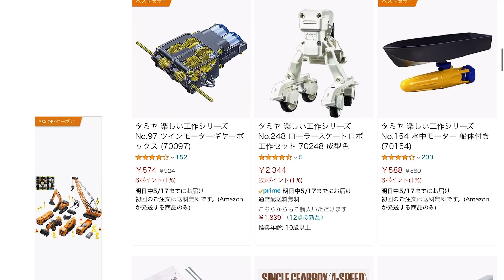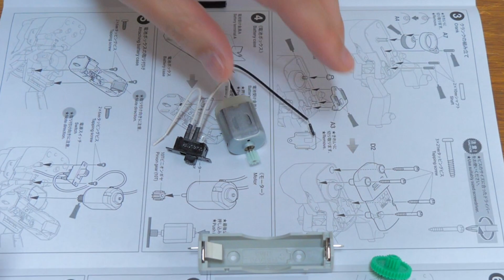タミヤ楽しい工作シリーズ ローラースケートロボット+プラレールがカッコイイだけの動画ですｗ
今回はタミヤ楽しい工作シリーズのローラースケートロボット+プラレールがカッコイイだけの動画かもしれませんｗ

LINEはじめました。日々のちょっとした動画を投稿していく予定なので友達登録よろしくお願いします。

タミヤ 楽しい工作シリーズ No.248 ローラースケートロボ工作セット

【撮影機材】
ルミックス S5 標準ズームレンズキット

ルミックス G9 ボディ

ルミックス G VARIO 12-60mm/F3.5-5.6